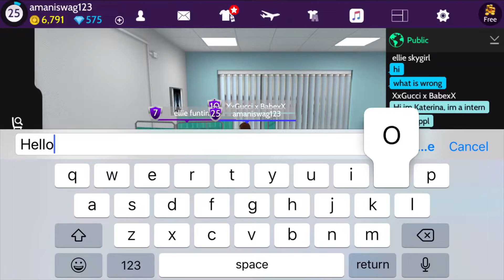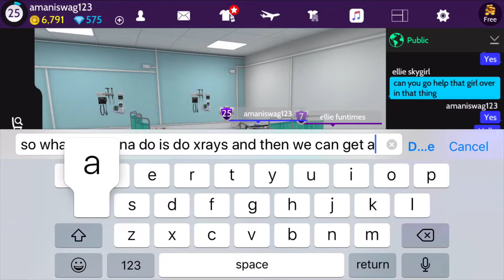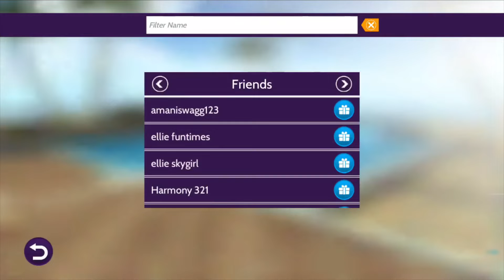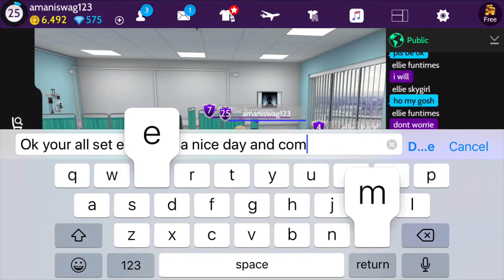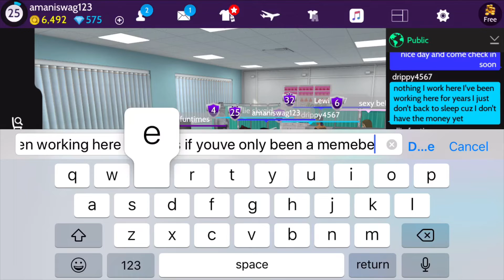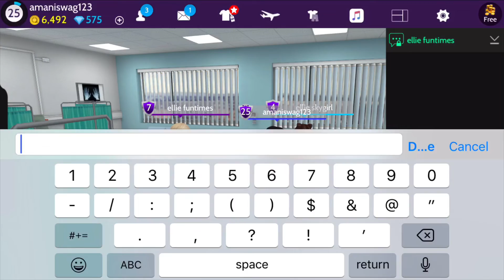Being a doctor for a day🎊❤️[ AVAKIN LIFE GAMEPLAY]